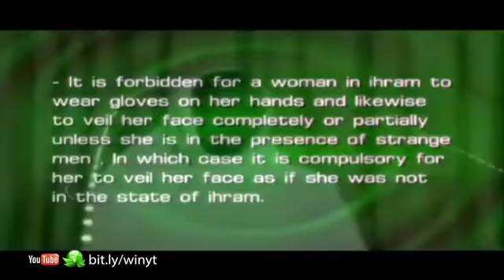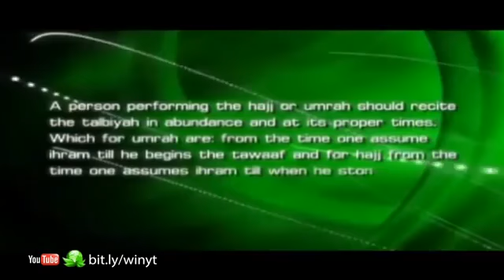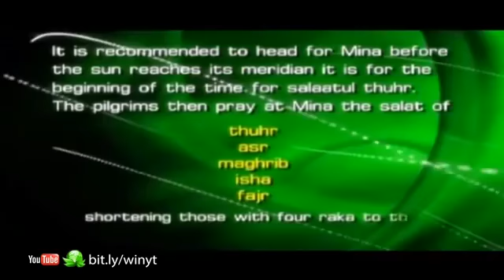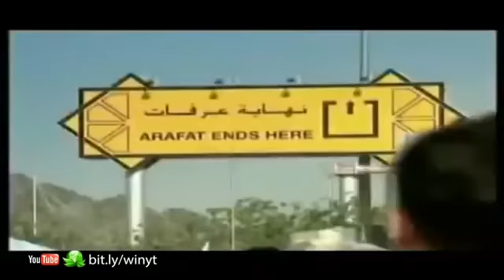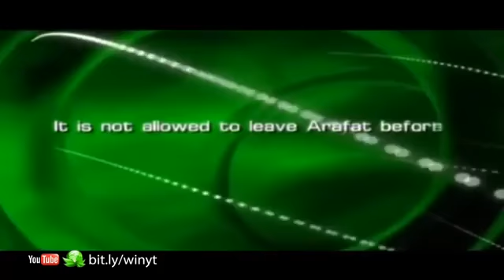How to Perform Hajj Step by Step in English Part 2